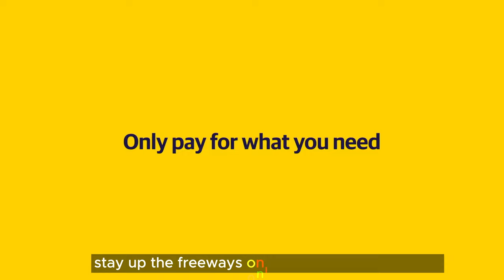Like Father, Like Son: A Heartwarming Journey of Responsibility & Customized Car Liberty Mutual Insc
Like Father, Like Son: A Heartwarming Journey of Responsibility and Customized Car Liberty Mutual Insurance

In this Movie Ad we’ll walk you through:
"Like Father, Like Son" commercial successfully conveys the importance of customized car insurance, the emotional bond between the father and son, and Liberty Mutual's commitment to supporting its customers in their journey to financial security.

TIMESTAMPS :
00:00 Like Father, Like Son : Liberty Mutual Insurance
In the Liberty Mutual Insurance commercial titled "Like Father, Like Son," the story revolves around a father and his son, LiMu Emu Jr., who is following in his father's footsteps. The ad begins with the father emphasizing the value of Liberty Mutual's customized car insurance, which allows customers to pay only for what they need.

The father affectionately calls his son, LiMu Emu Jr., over to him and reinforces the family's commitment to Liberty Mutual's insurance policies. LiMu Emu Jr., perched on a desk, playfully squawks in response, showcasing their special bond.

The next scene shows LiMu Emu Jr. eagerly preparing to venture out into the world, symbolizing his journey into independence. With a jingle of keys, the father encourages his son to go out and make them proud. LiMu Emu Jr. chirps in response, expressing his readiness to take on the world.

As LiMu Emu Jr. leaves, bidding farewell to his uncle LiMu, the iconic emu squawks once more, signifying their support and well-wishes for the young bird's future endeavors.

Accompanied by a powerful ballad, the ad emphasizes the importance of customized car insurance from Liberty Mutual. The message is reinforced by a quick shot of a car horn beeping, emphasizing the need for responsible driving habits.

Throughout the commercial, the tagline "Liberty, Liberty, Liberty, Liberty" is repeated, leaving a lasting impression on viewers and reinforcing the brand's name.

The ad portrays a heartwarming narrative of a father passing down wisdom and values to his son, encouraging responsible decision-making and financial choices, such as opting for Liberty Mutual's personalized car insurance. It showcases the company's dedication to helping customers find the coverage that best suits their individual needs, while also promoting safe driving practices.